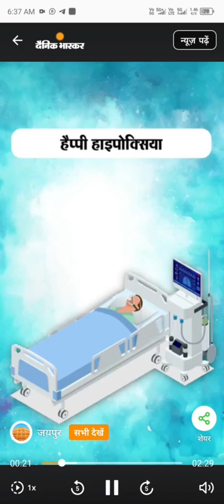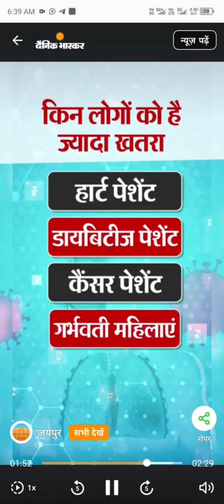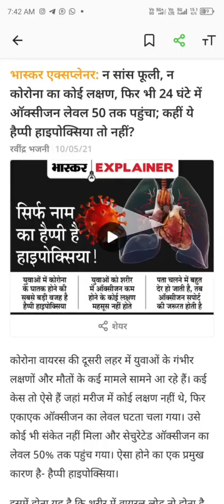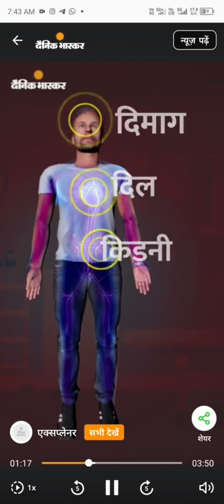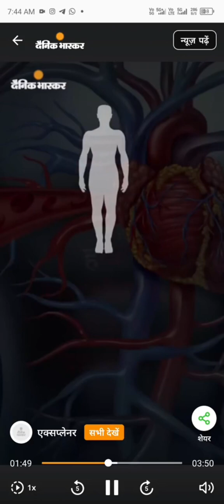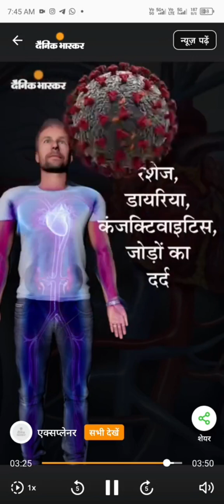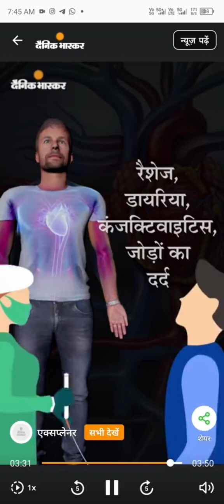'हैप्पी हाइपोक्सिया🦠🫁 जिसने पूर्व मुख्यमंत्री अशोक गहलोत को पहुंचाया अस्पताल..आइए जानते है।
जय हिन्द 🇮🇳 Welcome to K.R.YADAV